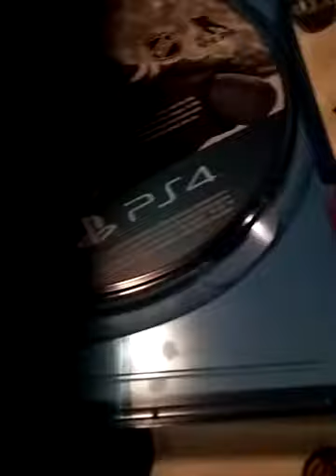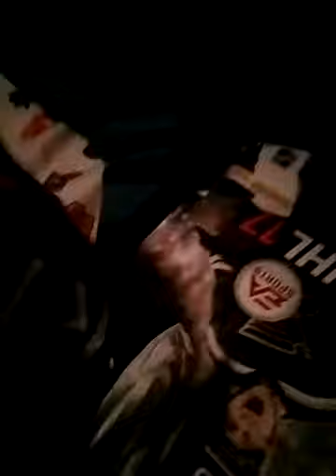EPIC!! Dumpster dive night 8